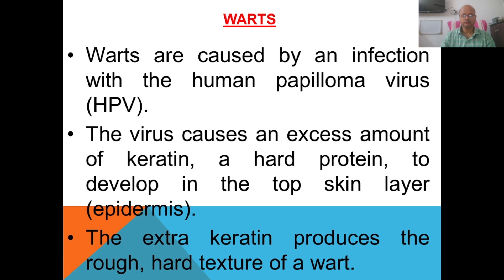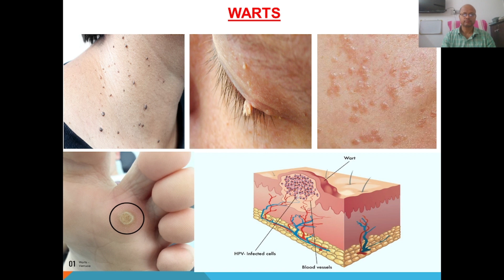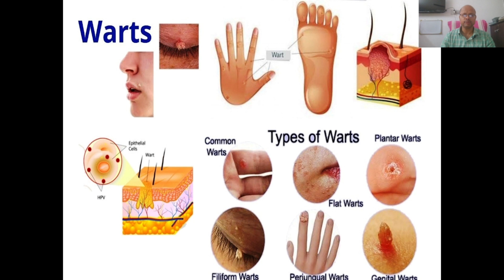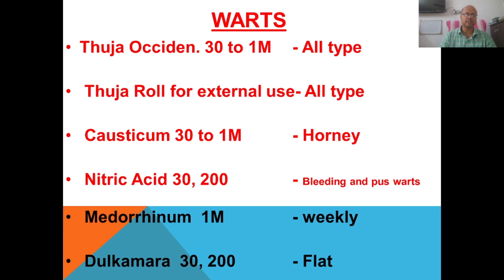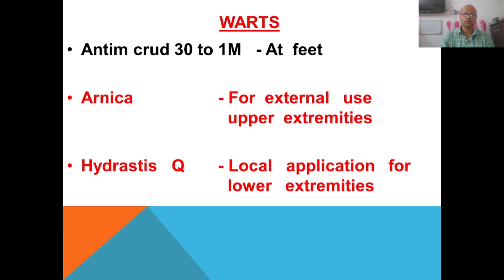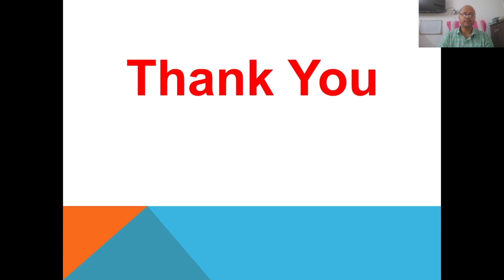Warts || मस्से || Permanent Cure by Homeopathy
Myself Dr DS Rajput. Special interest in Kidney stone, Leucorrhoea, Skin Desease, Joint Pain, Migraine, irregular menses,respiratory desease,ninusitis,acne,psoriasis,tumor,warts,sciatica,piles,life style disease,consitipation, UTI,Hair fall and all skin disease.

For online Consultaion fee 300/-

Payment mode:
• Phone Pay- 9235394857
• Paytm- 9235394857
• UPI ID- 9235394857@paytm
Bank Account
Name of bank:- UCO Bank
Account Hoder:- Devanshi Homeo Pharmacy
Adress- Avas Vikas No. 1 Kalyanpur Kanpur